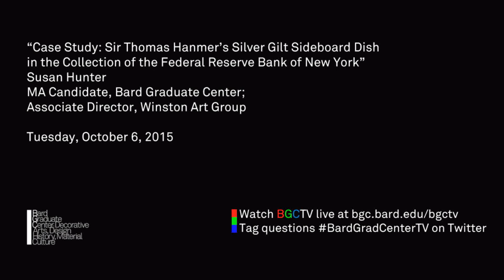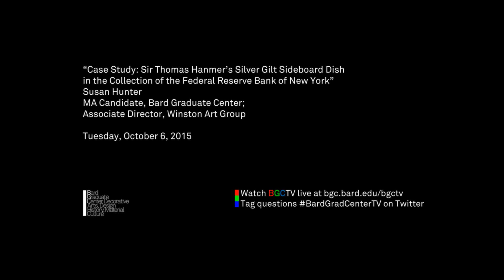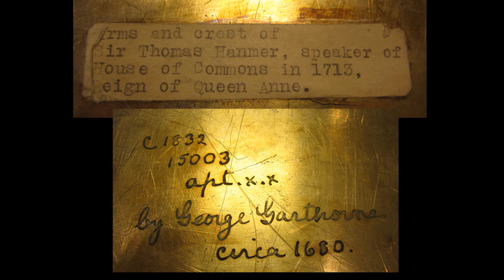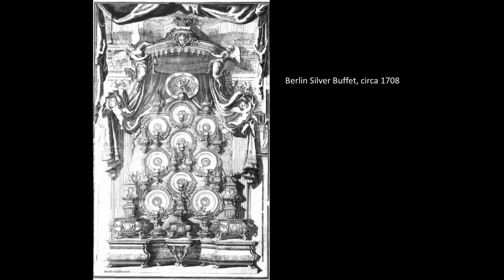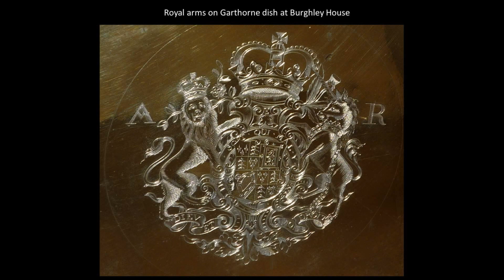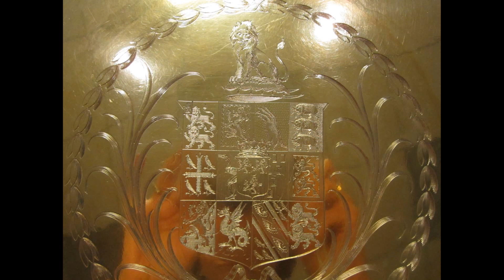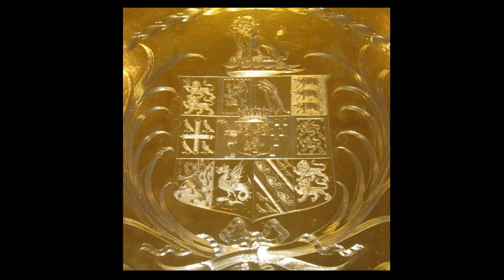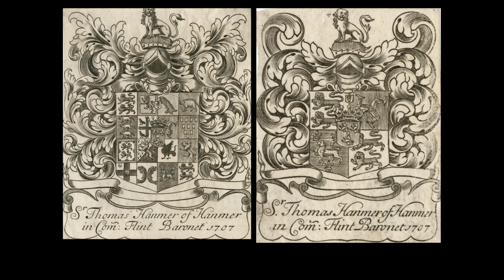Lecture — Case Study: Sir Thomas Hanmer's Silver Gilt Sideboard Dish (Susan Hunter)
October 6, 2015 | Susan Hunter, Winston Art Group | “Case Study: Sir Thomas Hanmer's Silver Gilt Sideboard Dish in the Collection of the Federal Reserve Bank of New York” | The New York Silver Society Lecture